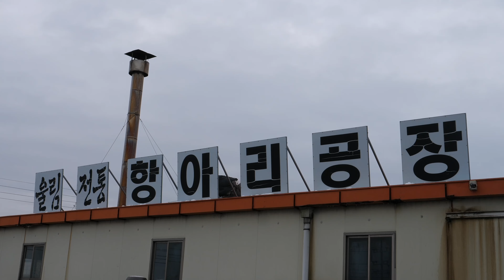항아리 하나 만드는데만 20일?! 아주 아주 큰 항아리 만드는 과정. 한국의 항아리 공장 / Amazing Korean earthenware factory